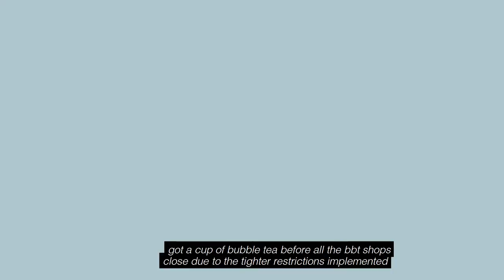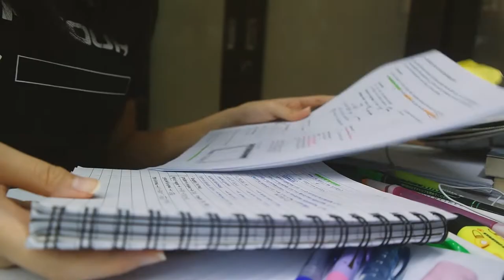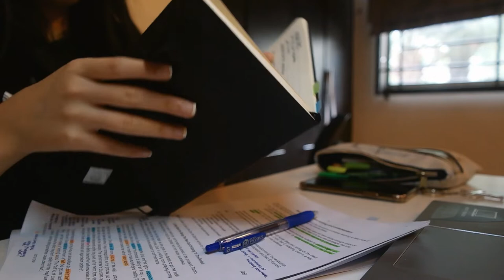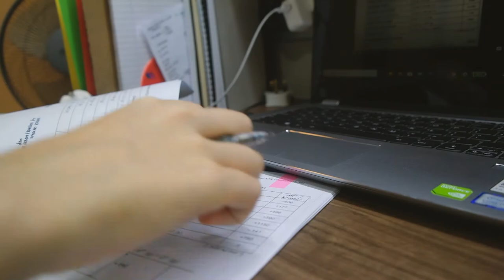#03: STAY AT HOME DIARIES ✨| What i eat in a week - Hot cross buns 🍞, Japanese curry 🍛 and more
helloooo!! welcome back to another episode of my life during circuit breaker ; have been pretty caught up with studies so haven't been able to edit much this holidays :( oh but i finally learnt how to put in captions!! heheh anws hope you enjoy this vlog of basically what i ate/did during my last week of HBL :") stay strong stay home and stay safe everyone! 💕
Filming Equipment: iPhone XS, Samsung NX300
Edited using: Adobe Premiere Pro // just started learning how to use a professional editing software, so pardon the simple editing :(